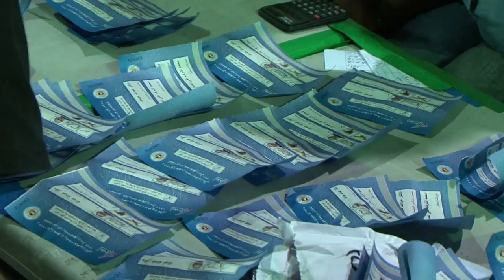Com apoio da ONU, comissão faz auditoria de eleições presidenciais no Afeganistão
Especialistas das Nações Unidas no Afeganistão testaram o programa de computador que a Comissão Eleitoral Independente (CEI) utilizará no processo de auditoria dos votos do segundo turno da eleição presidencial. O pleito realizado em 14 de junho foi fortemente contestado.

Em um acordo intermediado pelo secretário de Estado dos EUA, John Kerry, e os funcionários das Nações Unidas, os dois candidatos à Presidência, Abdullah Abdullah e Ashraf Ghani, se comprometeram a trabalhar juntos em um governo de unidade nacional, independentemente do resultado.

Após denúncias de fraudes, atualmente, mais de 200 especialistas eleitorais e observadores de várias organizações internacionais trabalham na auditoria de 22.828 urnas, que representam cerca de 8 milhões de votos.